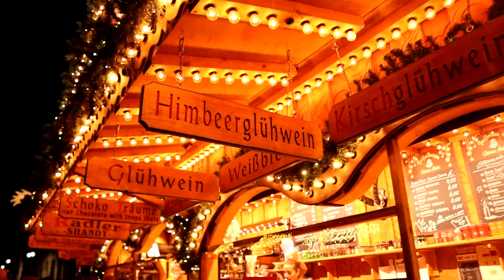BIRMINGHAM CHRISTMAS MARKET 2021 🎄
Come with us to have the first look around Birmingham Christmas Markets 2021! Time to get in the festive mood and have a look round all the stalls, food and live music. This is our first time visiting the Birmingham Christmas Markets, so its a real first time experience.

Main Camera
GoPro Mod
Travel Planner

💛About Us:
We are Abby and Gaz, a couple who met in Thailand, connected over travel and took this passion back to England where we seek out new adventures every weekend! We plan to hop on a plane again soon, but for now were here to show you all the best adventures to seek out in the UK.